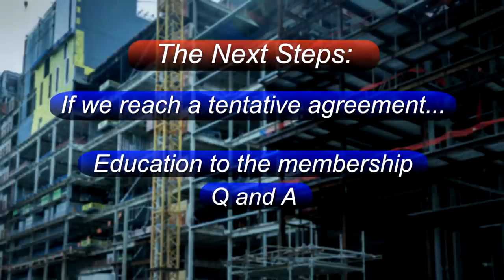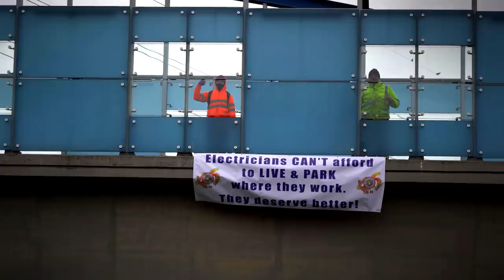05-31-2021 IBEW Local 46: Inside Wire Negotiations Update #7